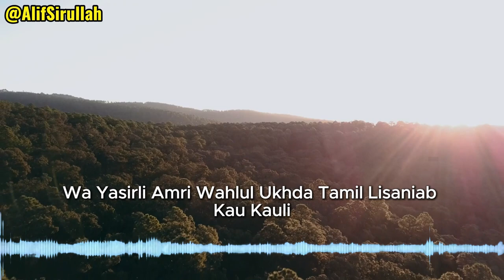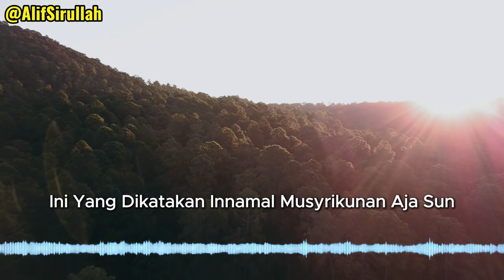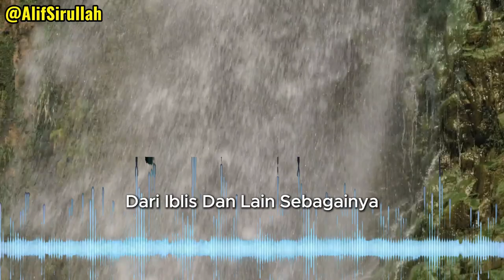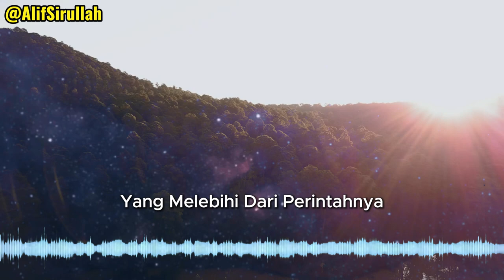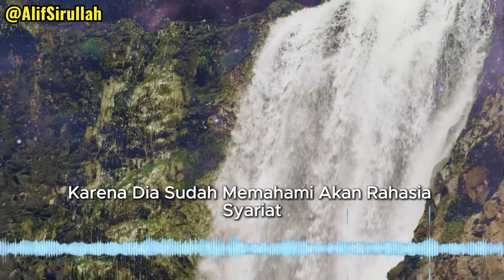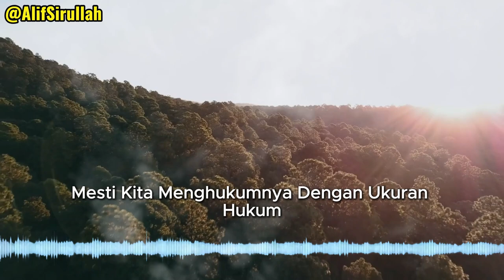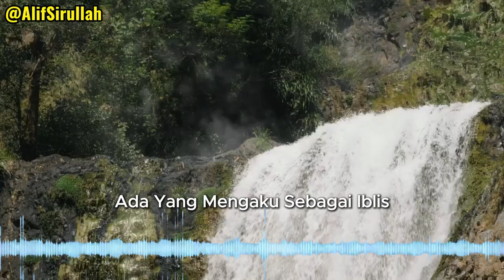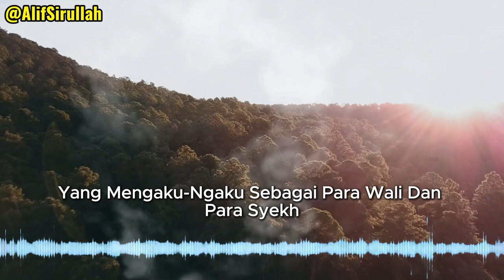DOSA YANG SEBENARNYA DALAM ILMU MAKRIFAT DAN PERJALANAN ROHANI PARA SALIK PENUNTUT ILMU ALLAH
Sesungguhnya Dosa yang sebenarnya dalam ilmu makrifat adalah yang merasa masih ada diri, masih terlihat diri.